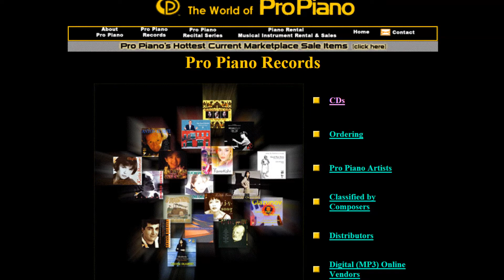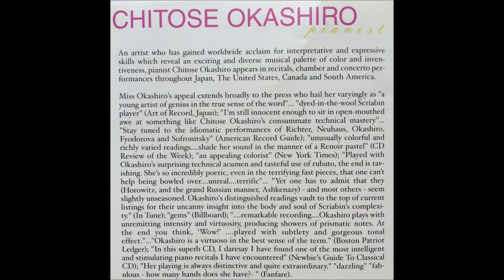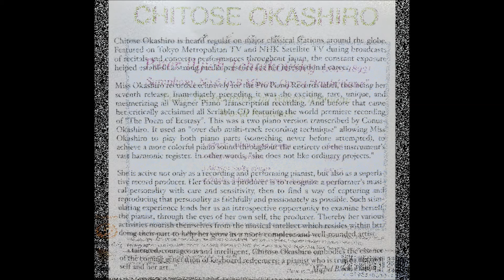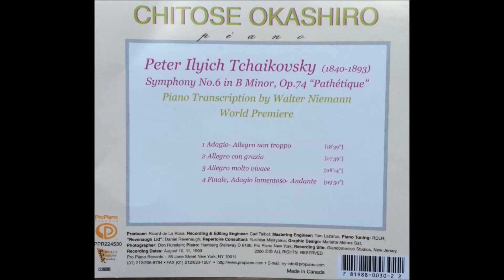2. Allegro con grazia, Tchaikovsky: Pathétique Piano Transcrb by W Niemann, Chitose Okashiro, Piano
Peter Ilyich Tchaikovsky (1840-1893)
Symphony No.6 in B Minor, Op.74 "Pathétique"
Piano Transcription by Walter Niemann (World Premiere)
Allegro con grazia